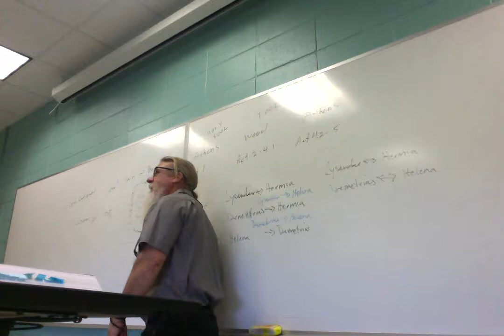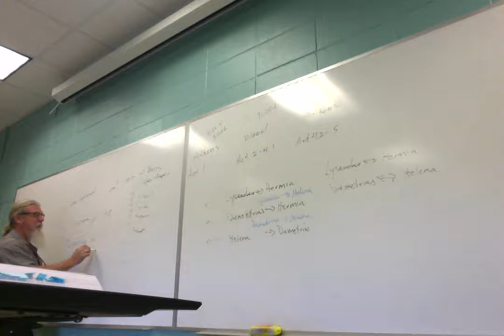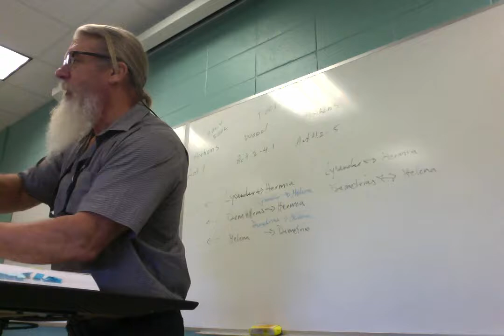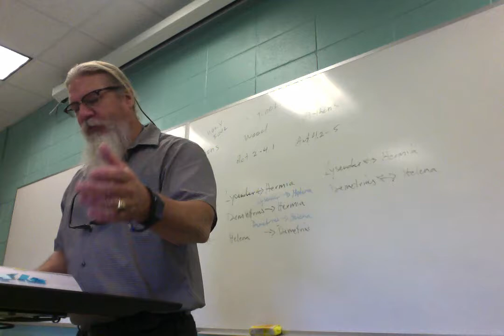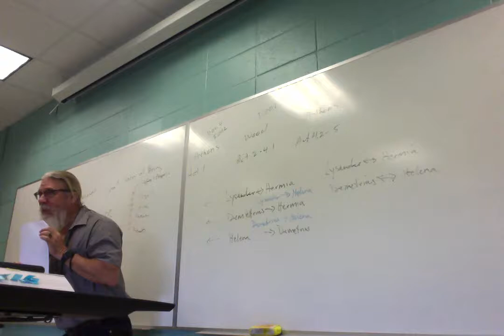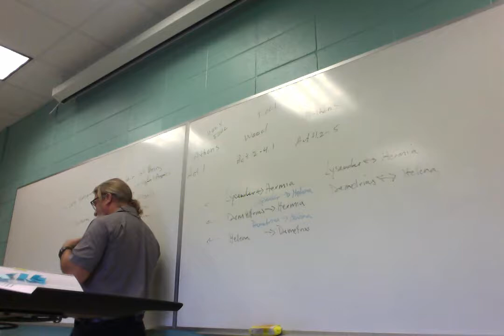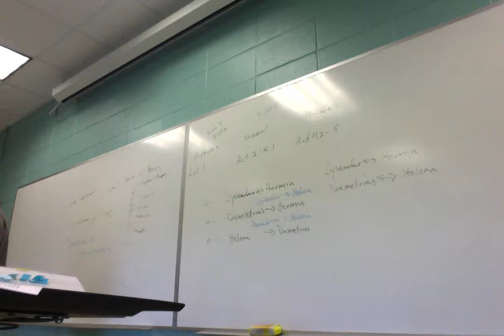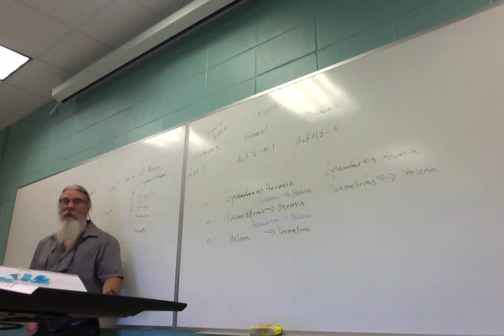ENGL 2030 016 F 18 Lecture 3 AMND 2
Second lecture over Shakespeare's "A Midsummer Night's Dream," covering Act 3.